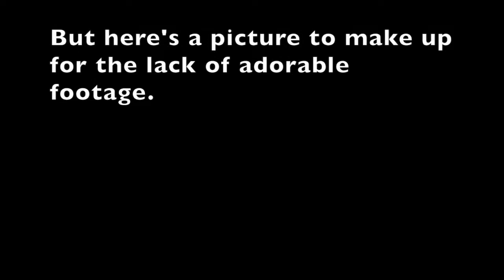The Reason I Have Been Having Health Issues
I finally got answers for why I have been having health issues lately, such as it being incredibly difficult for me to lose weight despite my rigorous work out routine. Kylee also graduates Preschool!